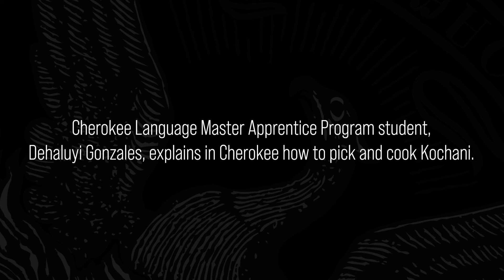CHEROKEE EATS: Kochan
TAHLEQUAH – As spring is in full bloom, Cherokees go out to gather wild edibles as they have always done. One edible that is not well known but still gathered is cut leaf coneflower.

To most Cherokees, cut leaf coneflower is known as kochan, kochun or sochan in the Cherokee language.